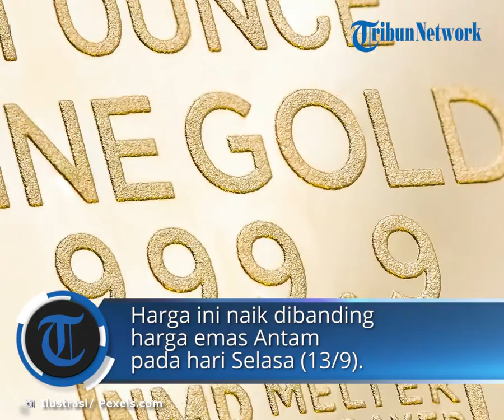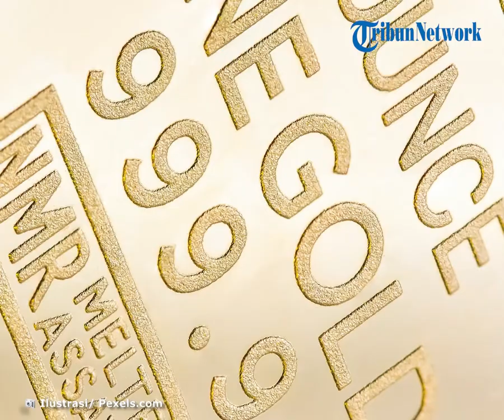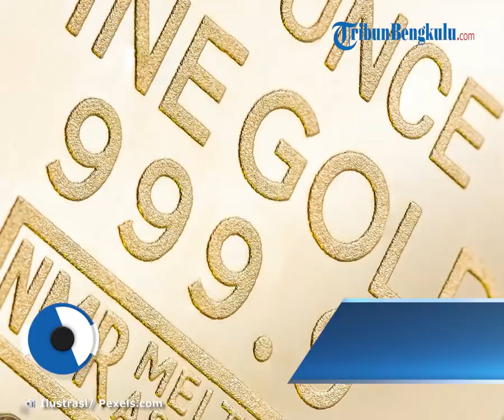Harga Emas Antam Sempat Stabil, Kini Naik Rp 2 Ribu, Update Harga Emas Bengkulu Rabu (14/9)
TRIBUN-VIDEO.COM - Harga emas Antam hari ini Rabu (14/9/2022) berada di harga Rp 978.000 untuk pecahan 1 gram.

Harga ini naik jika dibandingkan dengan harga emas Antam pada hari Selasa (13/9/2022) kemarin Rp 975.000

Selanjutnya untuk emas Antam pecahan 25 gram Rp 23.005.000, pecahan 50 gram Rp 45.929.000, pecahan 100 gram Rp 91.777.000.

Sedangkan untuk pecahan 250 gram yakni Rp 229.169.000, pecahan 500 gram Rp 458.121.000 dan pecahan 1.000 gram Rp 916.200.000.

Sementara itu untuk emas UBS pecahan 1 gram hari ini yakni Rp 933.000. Harga ini naik jika dibandingkan dengan harga emas UBS pada hari Selasa kemarin yaitu Rp 932.000

Untuk pecahan 0,5 gram Rp 499.000, pecahan 2 gram Rp 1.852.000, pecahan 5 gram Rp 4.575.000, pecahan 10 gram Rp 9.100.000.

Pecahan 25 gram Rp 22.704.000, pecahan 50 gram Rp 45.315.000, pecahan 100 gram Rp 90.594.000.

Sedangkan harga emas 250 gram Rp 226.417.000, pecahan 500 gram Rp 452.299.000, pecahan 1.000 gram Rp 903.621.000.

Daftar Harga Emas Antam Hari Ini :

0,5    gram - Rp 541.000

1       gram - Rp 978.000

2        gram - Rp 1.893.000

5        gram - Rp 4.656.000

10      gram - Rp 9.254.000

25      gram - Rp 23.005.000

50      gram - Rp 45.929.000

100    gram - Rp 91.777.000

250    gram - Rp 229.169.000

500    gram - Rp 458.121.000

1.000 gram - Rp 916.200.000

Daftar Harga Emas Antam UBS Hari Ini :

0,5     gram - Rp 499.000

1        gram - Rp 933.000

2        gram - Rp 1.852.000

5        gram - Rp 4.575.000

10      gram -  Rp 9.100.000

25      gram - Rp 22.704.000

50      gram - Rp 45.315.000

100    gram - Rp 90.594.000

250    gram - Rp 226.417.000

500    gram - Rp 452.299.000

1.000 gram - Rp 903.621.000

Artikel ini telah tayang di Tribunbengkulu.com dengan judul Harga Emas Hari Ini 14 September 2022 Naik, Cek Daftar Harga Emas Antam dan UBS di Bengkulu,
Penulis: Beta Misutra | Editor: Yunike Karolina